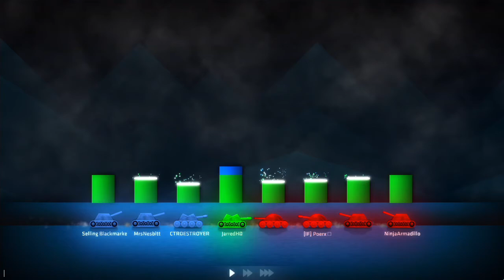8 Player Soccer Mode! - (ShellShock Live)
In this Episode of ShellShock Live we do some Soccer Mode! We make it 4v4 so 8 players! It goes crazy!

Steam: (Ask me and i'll give)

This ShellShock Live Gameplay video is Episode 230.